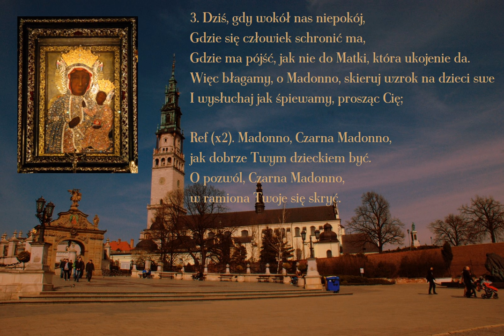Czarna Madonna (Jest zakątek na tej ziemi…)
Jedna z najbardziej znanych pieśni ku czci Matki Boskiej Częstochowskiej.

00:00 → 1. zwrotka
01:15 → 2. zwrotka
02:30 → 3. zwrotka

Les sous-titres français seront corrigés prochainement.